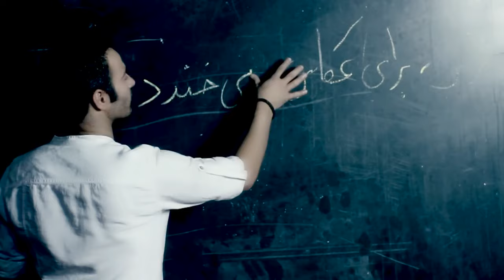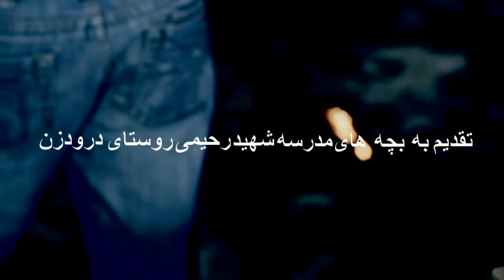YAS - AZ CHI BEGAM ( Official Video )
Music video by YAS performing AS  AZ CHI BEGAM ( Official Video ). YAS